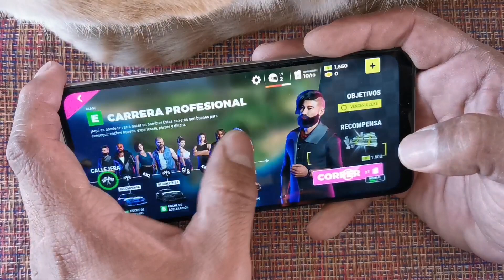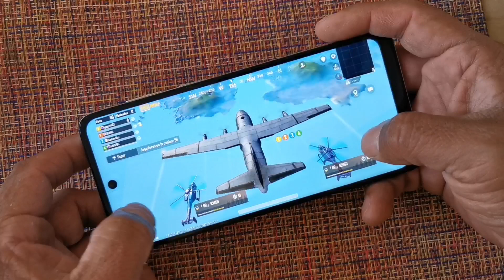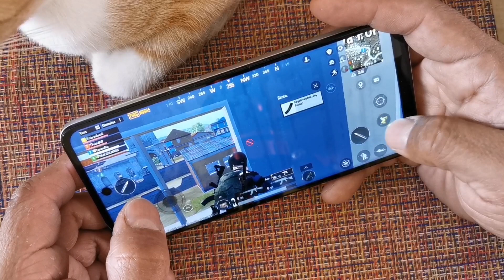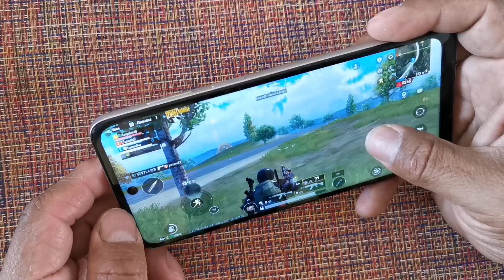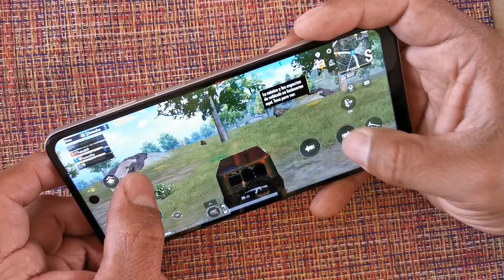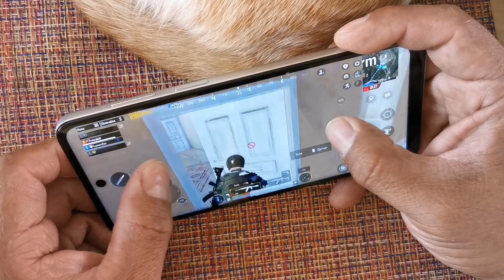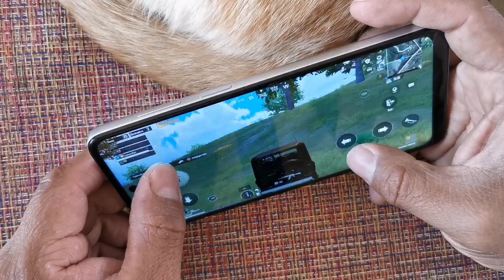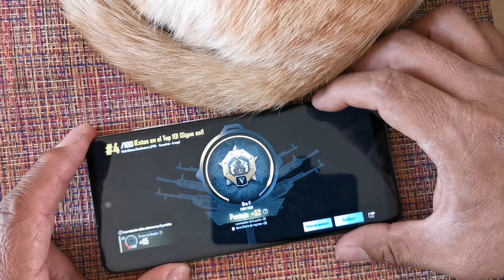jugando pubg con Motorola